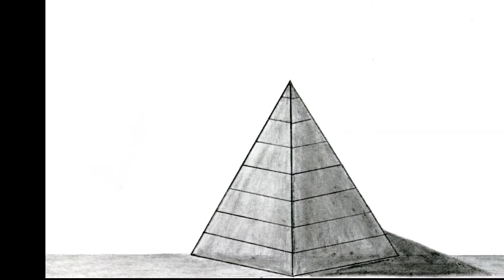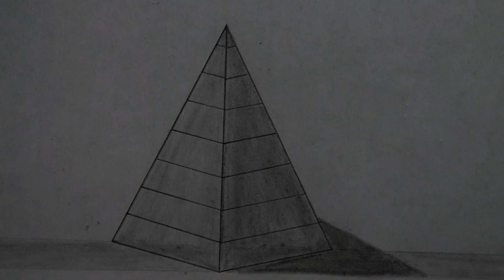How to make pyramid very easy || Simple pyramid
How to make pyramid very easy.